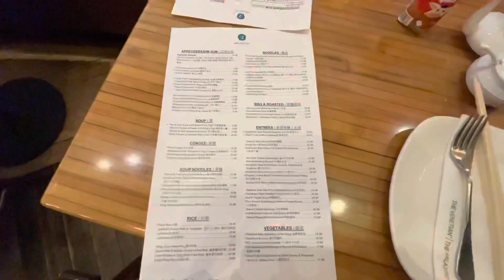The Palazzo Las Vegas | Hotel Stay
The Palazzo hotel stay